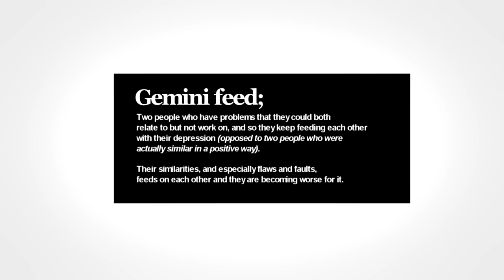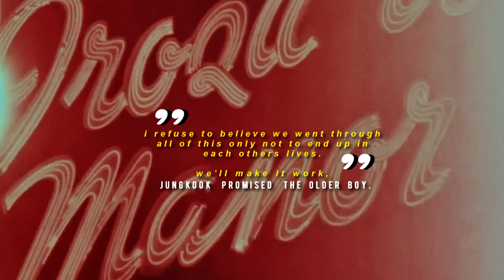phoenix fire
this has probably been the hardest edit i’ve ever worked on, and also maybe why it’s the longest. i wish i could properly write a good description of it all, but finishing this story alone was a miracle.

it’s something i started back in march. it’s based on the artists lyrics; the meaning behind it intrigued me a lot, so much that i found myself writing a story to it. and honestly? idk why,,, but it’s something about it all that fell into place. i haven’t published this story, probably won’t do it either. if anything, it was more of a self-accomplishment that had taken months to get done. and the fact that i’m sharing this edit with outtakes from my personal writing is a lot in itself. i hope that my wishes to not publicize my work will be respected, and because of the fact that this story means so much to me i won’t let anyone base any fanfic of this edit like i normally would.